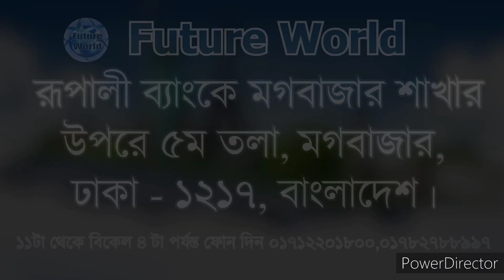🇷🇴 Romania 💯% Visa. Lethe Machine অপারেটর হিসেবে কাজের সুযোগ। ওয়ার্ক পারমিট ভিসা।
🇷🇴 Romania 💯% Visa. Lethe Machine অপারেটর হিসেবে কাজের সুযোগ,ওয়ার্ক পারমিট ভিসা। @Future World

🛠 রোমানিয়াতে কন্সট্রাকশন সেক্টরে বিভিন্ন ধরনের অভিজ্ঞ - অনভিজ্ঞ মেশন, টাইলস মেসন, ব্রিক লিয়ার, রড বাইন্ডার, স্টিল ফিক্সার, কার্পেন্টার, ইলেকট্রিশিয়ান, প্লাম্বার, পাইপ ফিডার, ওয়েল্ডার, সুপারভাইজার, ডিপ্লোমা ইনজিনিয়ার সহ বিভিন্ন পদে চাকুরী সহ ভিসা হচ্ছে।

🇷🇴 রোমানিয়া ভিসার ডকুমেন্টস :
📚 পাসপোর্ট
📚 ছবি
📚 জাতীয় পরিচয়পত্র

🇷🇴 Romania Visa : খরচ বিবরন  :
🌎 প‍্যাকেজ : ০১ #
মোট খরচ : ৭ লক্ষ ৫০ হাজার।
এডভান্স : ৫০ হাজার।
পারমিট আসার পর : খরচ : ৫০ হাজার।
বাকী টাকা : ৬ লক্ষ ৫০ হাজার। ভিসা হবার পর।
🌎 প‍্যাকেজ : ০২ #
অগ্রীম নেই। তবে জয়েন্ট একাউন্টে ৪ লক্ষ টাকা রাখতে হবে।
তবে পারমিট আসার পর : খরচ : ৫০ হাজার।
বাকী টাকা : ৮ লক্ষ টাকা ভিসার পর।

আমাদের সম্পর্কে :
বিভিন্ন দেশের ভিসা প্রসেসিং এর কাজ আমরা দক্ষতা ও  সুনামের সঙ্গে করে দীর্ঘদিন যাবত করে আসছি । আমাদের মাধ‍্যমে ভিসা প্রসেসিং করে অনেকেই ইনশাআল্লাহ ভিসা পেয়ে বর্তমানে  রোমানিয়া সহ বিশ্বের বিভিন্ন দেশে তাদের নিজ নিজ বৈদেশিক কর্মসংস্থান চলমান রেখেছেন। সফলতা লাভ করেছেন।

🏠 কর্পোরেট অফিস :
🌍 Future World
115, Sohid Taj Uddin Ahamed Shorony, Moghbazar, Dhaka-1217, Bangladesh.

ধন‍্যবাদান্তে.
সিইও
মোহাম্মদ ইমাম মেহেদী

🌍 আমাদের সম্পর্কে :
🌍 আমরা আপনাদের সেবায় বিভিন্ন দেশের ইতিহাস, সম-সাময়িক ঘঠনা, আপডেটেড তথ‍্য, উচ্চশিক্ষা, মাইগ্রেশন, শ্রমবাজার, ভিজিট ভিসা, মেডিক্যাল ভিসা, ট‍্যুরিস্ট ভিসা, ভিসা ইনফরমেশন, পরামর্শ-সেবা, এয়ার টিকিট, ভিসা প্রসেসিং সহ সব ধরনের সার্ভিস-সেবা আমরা দক্ষতা ও  সুনামের সহিত দীর্ঘদিন যাবৎ প্রদান করে আসছি।